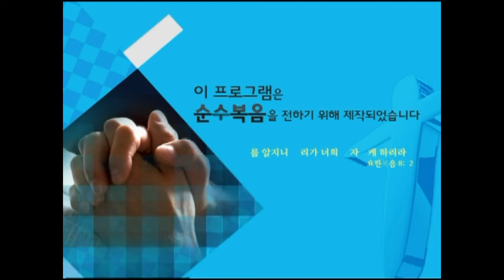[CTS2] 유괴범의 처벌 | 삼일교회 송태근목사 [주일예배 / 설교]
설교 제목 : 유괴범의 처벌

성경 구절 : 신명기 24장 7절

7. 사람이 자기 형제 곧 이스라엘 자손 중 한 사람을 유인하여
    종으로 삼거나 판 것이 발견되면 그 유인한 자를 죽일지니
    이같이 하여 너희 중에서 악을 제할지니라